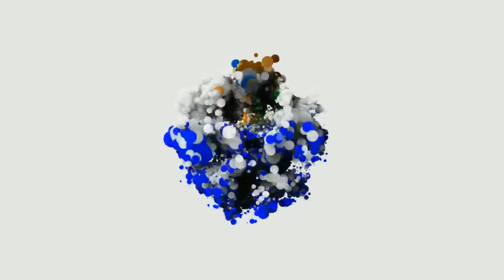Camel traveler in Desert || oil pastel || Artist Albin Roy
Hi everyone this is our another oil pastel art video of Camel traveler... This oil pastel video will definitely helps to the beginners, art students, because so we wish everyone to see this oil pastel art and support our channel.. Please don't forget to sent feedback after you watch this video.

Materials Used
Oil Pastel : DOMS 50 Oil pastel(Colour Used : black, white, primary red, scarlet, Vermillion hue, orange, deep yellow, Fluorescent yellow)
Pencil : Apsara graphite pencil 6b
Masking tape
Artist : Albin Roy